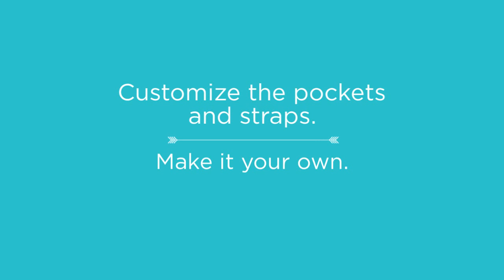The Luxie Lunch Bag • Sewing Pattern Trailer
Carry your lunch, make-up, overnight items, or the entire contents of your handbag in luxury. This is a versatile project that features a wire frame that helps hold the top open wide for easy access. Is it a handbag or a lunch bag?  You decide!